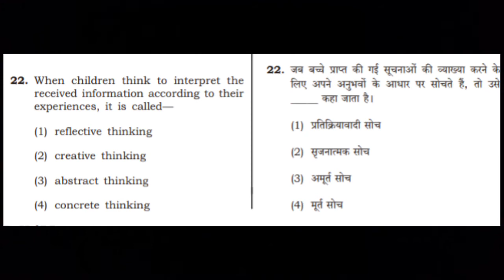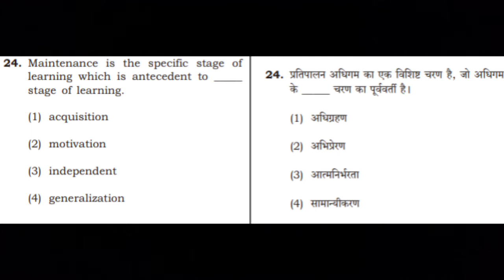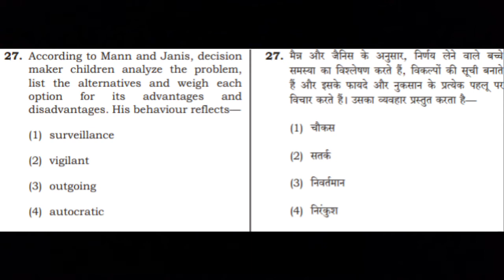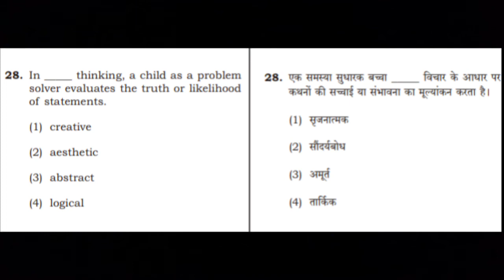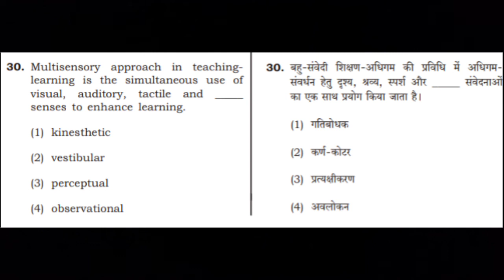CTET2020_Preparation_previous_year_question_paperwithanswers /CTET previous year question part-6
CTET2020_Preparation_previous_year_question_paperwithanswers /CTET previous year question paper sol

Hello friends
 This video's was discuss for CTET (PEDAGOGY) for all paper 1 and paper 2 exam  2020 .

अगर आप किसी अन्य Exam की तयारी कर रहे है तो हमें कमेंट करके जरूर बताए हम उस Exam के भी  previous year question paper  के solution का vedio बनेंगे

All information regarding
ctet 2020
ctet preparation
ctet   2018
ctet previous year pedagogy preparation
ctet previous year math
ctet all previous year paper
ctet last 10 years papers
ctert new pattern
ctet tyari in hindi
ctet ki tyari
ctet exam tyari
ctet tyari online
ctet ke purane solved paper
ctet ke purane question paper